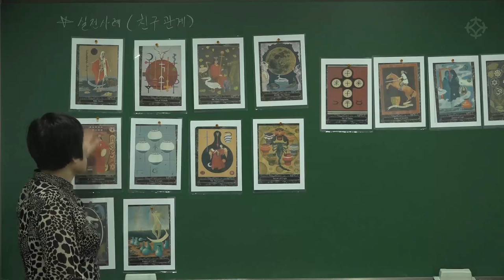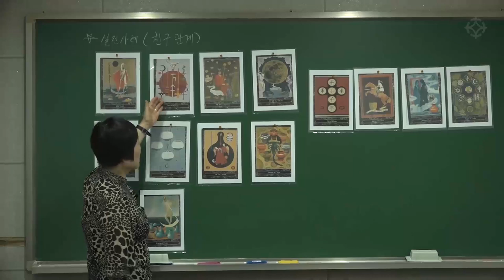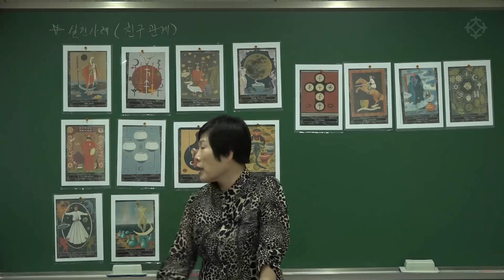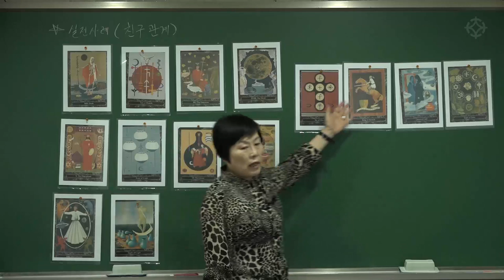[대통인.com] 친구 관계 문제 상담 : 실전 타로 풀이 - 안덕심 선생님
상담자의 마음을 사로잡을 수 있는 상담 비법!
실전 경력과 적중률까지 탁월한 안덕심 선생님께서는
육효, 자미두수 등 다양한 점술학의 전문가이신 자타공인 '타로 대가'입니다.
희소가치 높은 안덕심 선생님만의 해석법으로
상담자의 마음을 사로잡는 비법을 터득하실 수 있습니다.

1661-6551